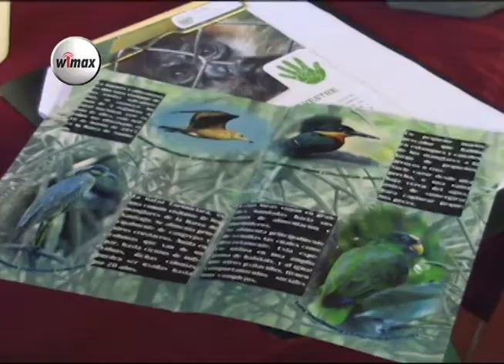Ahuachapán, desarrollan mesa de diálogo por el medio ambiente